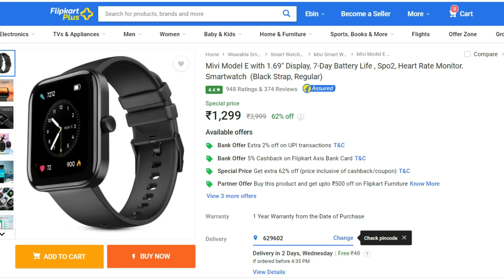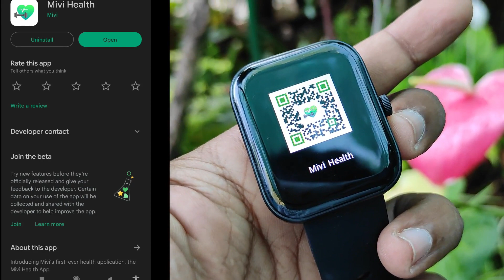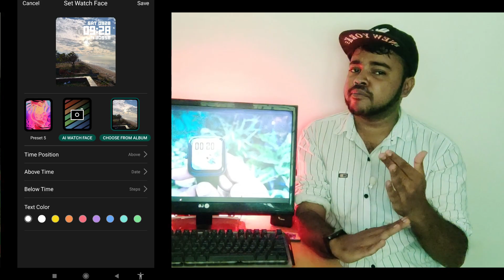இதை எதிர்பார்க்கவில்லை😭 Mivi Model E Smartwatch Unboxing & Review | Smartwatch under 1500 Tamil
This Video we are see about Mivi Model E Smartwatch Unboxing & Review in tamil

About  Mivi Model E Smartwatch :

* 1.69 inch Square Display (240*280)px 500 Nits Brightness
* 120 Sports Modes inbuilt
* Mivi Health Suite- (SpO2, 24*7 heart rate tracking, activity tracker,sleep * tracker, female health tracker
* Battery Runtime: 7 days
* Waterproof Level-IP68